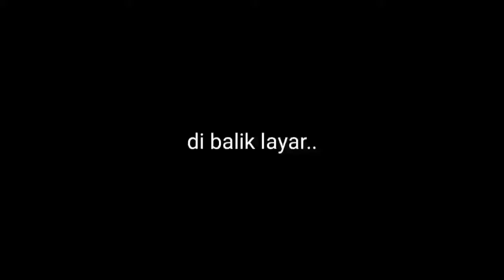EMAK EMAK VIRAL | MAIN MUSIK LESUNG | GAMBANG SULING | TANJUNG HARJO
LESUNG MERANA JAYA || GAMBANG SULING & BALUNG BUTO - LIVE DI PINGGIR SUNGAI